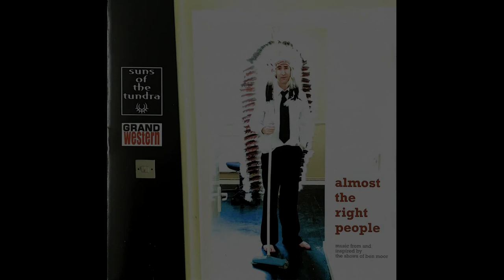Suns Of The Tundra & Grand Western - Almost The Right People (2009)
0:00 - Almost the Right People (Grand Western)
7:52 - Supercollider (Grand Western)
12:05 - Syzygy (Suns Of The Tundra)
19:15 - Not Everything is Significant (Suns Of The Tundra)
27:00 -  Strings (Grand Western)
29:44 - Biast (Suns Of The Tundra)
35:16 - Coelacanth Heart (Suns Of The Tundra)
39:21 - Illuminate (Suns Of The Tundra)
44:01 - Three Wishes (Grand Western)
44:57 - Planetarium (Grand Western)
47:16 - Arizona Canyons (Grand Western)
49:43 - Black Cocktail (Suns Of The Tundra)
56:55 - What am I Doing Here? (Grand Western)
59:44 - Runnymede (Suns Of The Tundra)
1:02:10 - Memories of Meredith (Suns Of The Tundra)
1:05:02 - First Love (Grand Western)
1:07:12 - London was Ours (Grand Western)